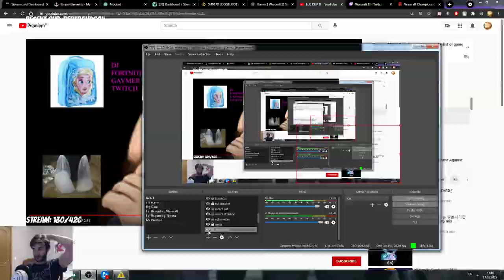War In The North - When Spiders Cross A Road